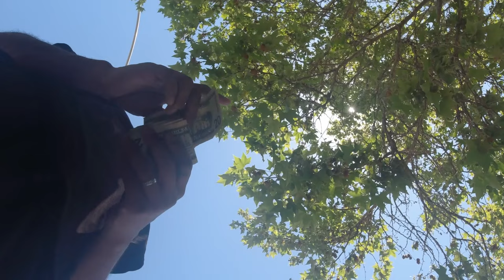WEEKLY VLOG! LECTRIC XP LITE BMX CONVERSION + SHORT FOLDING STEMS ARE HERE + VARLA LAS VEGAS TRIP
A day in the life of an ebike enthusiast.